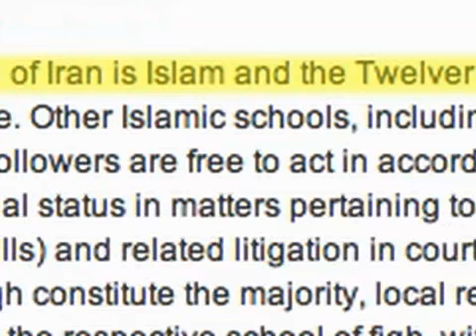Iranian Kurdish Refugees (IranVNC.com)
Ahead of World Refugee Day in June, the UN Refugee Agency reported that there are an estimated 12,160 refugees and asylum seekers in Turkey.  Approximately 32% [3,900] of those are Iranians.

In Iraq, there are said to be 42,300 refugees and 2,400 persons seeking asylum.  Of those, 26% [11,100] of refugees and 41% [1,800] of asylum seekers are Iranians.

Between 7 and 10% of Iran's population are of Kurdish decent, some 5 to 7 million people.  Many live in the Kurdistan, Kermanshah, and Baluchestan provinces, however there is a large internally displaced population living in Tehran and the neighboring suburbs.

Discrimination against the Kurds has been institutionalized since the birth of the Islamic Republic.  Prohibition of the Kurdish language and closure of Kurdish newspapers manifest the state's prejudice, although they occurred even before the 1979 revolution.

Article 12 of Iran's constitution specifically denotes it as a Shiite state, leaving followers of other religions with difficult decisions-- including for the Kurdish minority, who are overwhelmingly Sunnis.

Roya Boroumand SB "...You know, we know that Sunni Muslims are discriminated against - by law they are not allowed to participate in their government, they are not allowed to participate in the army, and they' re not allowed to be part of many of these state organizations because they are Sunni -- simply because they are Sunni."

To provide for their families, many Kurds have fled Iran and moved to Northern Iraq or South-East Turkey -- where they often receive anything but a warm welcome.  Kurdish refugees are routinely placed in refugee camps, sent back to Iran, or worse. Inside Iran, state sponsored programs and institutionalized actions have helped to create the current situation.

SB:  "My name is Mozhda Seifallah Azizi Babai.  I came here three years ago in hopes of a humane life.  But for all the living I have done, I have not lived as a person should.  I am 16 years old and I really despise my life.  I thank and pray for Jordan for housing us for the past 3 years.  I hope to leave soon and have a good life and get away from misfortune."

The UN High Commissioner for Human Rights has taken steps to alleviate the suffering of refugees.  They offer limited food, shelter, and relocation assistance to Kurdish refugees who seek their aid.  However, until there is socio-economic stability for the Kurds, they continue to flee Iran at a documented rate of 15,000 a year according to the UNHCR.